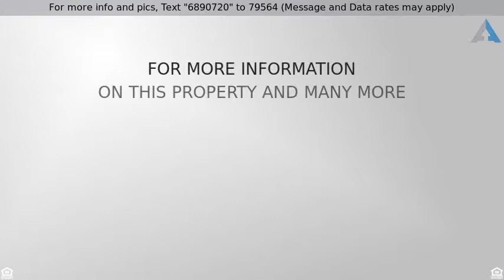Priced at $384,900 - 3612 River Ridge Way, Perrysburg, OH 43551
Luxurious Perrysburg home situated on a corner lot

Luxurious Perrysburg home situated on a corner lot, beautifully landscaped with patio and fire pit, perfect for entertaining. Sunroom with beautiful built in window seat. Gourmet island kitchen with quartz counters, backsplash, pantry & large eating area. 2nd floor laundry with all bedrooms on upper level make laundry less of a chore! Finished basement, complete with bath & wet bar. 3 car garage.